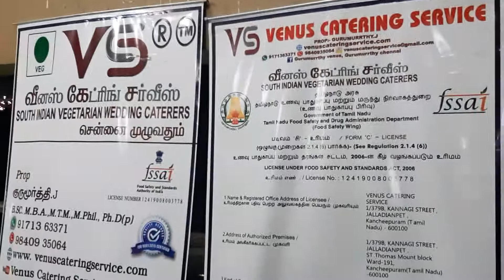14th nov 2020 EX CHAIRMAN PERUNGULATHUR FOOD FEEDBACK